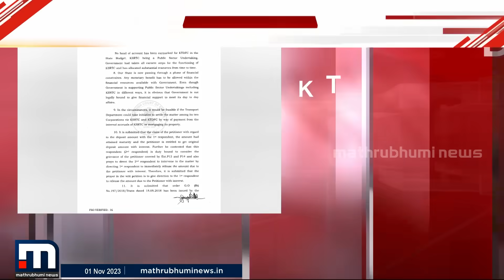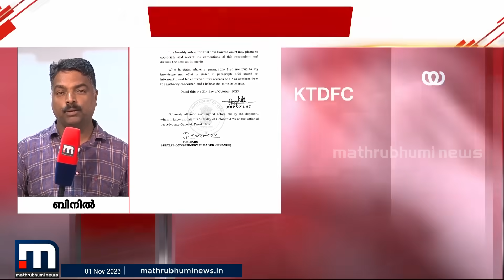KTDFCയുടെ ബാധ്യത ഏറ്റെടുക്കാനാവില്ല;സംസ്ഥാനം കടുത്ത സാമ്പത്തികപ്രതിസന്ധിയിലെന്ന് സർക്കാർ | HighCourt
നാടിനെ മോശമാക്കുന്നതാണ് സർക്കാരിന്റെ സത്യവാങ്മൂലമെന്ന് കോടതിയുടെ വിമർശനം.

Happy viewing!